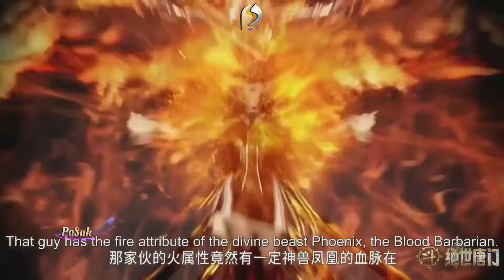Dua Kaisar Roh Tim Shrek Di Belenggu Segel Dewa Tim Star Luo || SOUL LAND 2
mau iseng Sawer ? Boleh 😅

SOUL LAND 2 unrivaled tang sect, or Soul Land 2 Peerless Tang Sect is a work by Tang Jia San Shao which tells the story 10,000 years after the battle between the God of the Sea and the God of Ashura TANG SAN with the God of Angels XIAN RENXUE and the God of Luo Cha BIBI DONG

Where there was a decline in the Tang Sect after Tang San ascended to the divine realm

 Pencarian terkait :
Tang san, Huo yuhao, Soul land, Dewa laut, Dewa ashura, soul land 2, dewa malaikat, bibi dong, kebangkitan tangsan, mewarisi dewa ashura, dewa laut vs dewa malaikat, dewa ashura vs dewa malaikat dan dewa Luo Cha , anak daimubai, cincin roh 1 juta tahun, hutan star dou, sekte tang yang tak tertandingi, ketua sekte tang, mata roh ,sekte tang yang tak terkalahkan, cincin roh 1 juta tahun , soul land 2 the Peerless tang sect, soulland 2 preview, sekte tang , academy Shrek ,sekte Hao Tian , Pasuk , Fusi roh Huo Yuhao